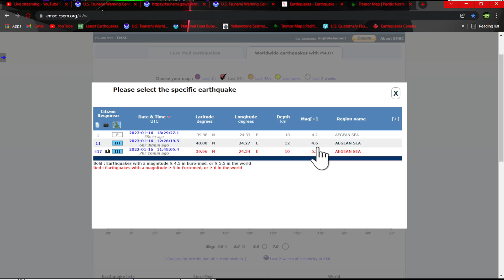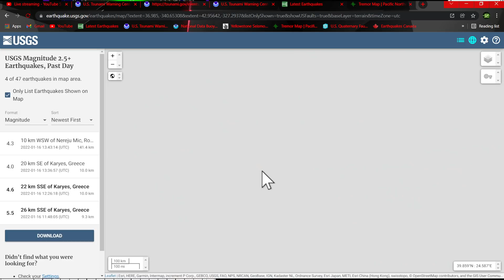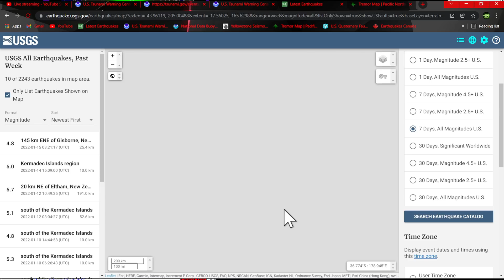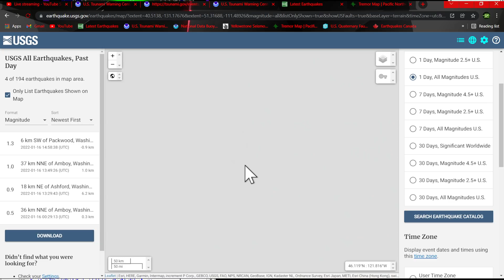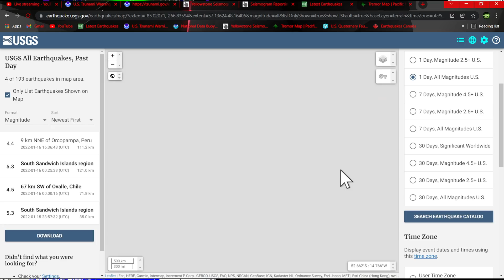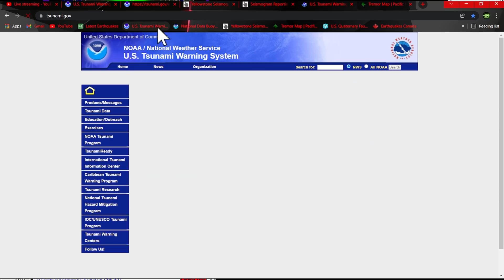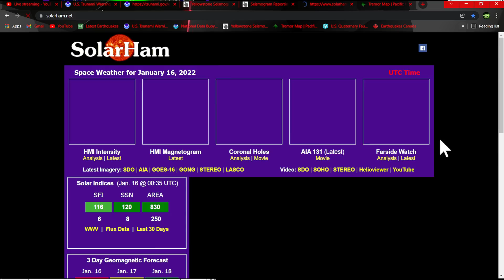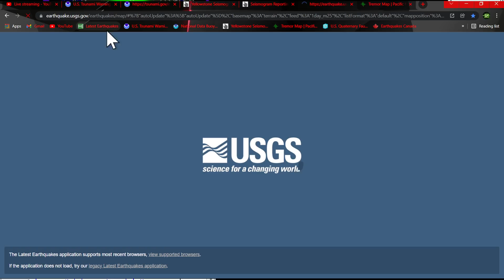6.1 Earthquake Papua New Guinea.. 5.5 Greece region.. Sunday update 1/16/2022